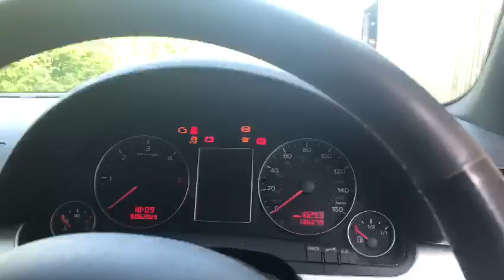2008 AUDI A4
2008 AUDI A4 To be offered for sale through Stags Online Timed Auctions.